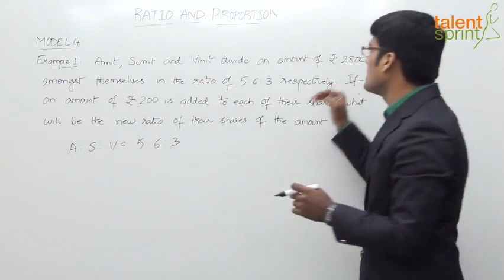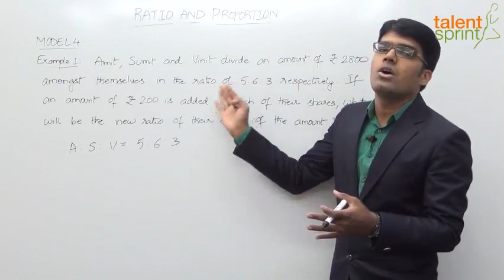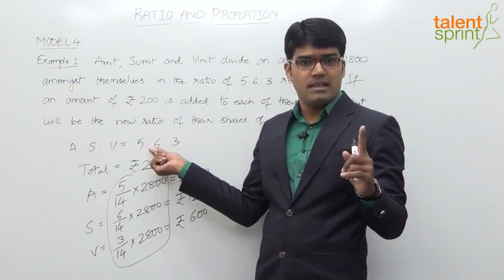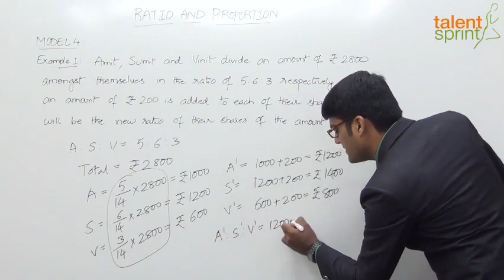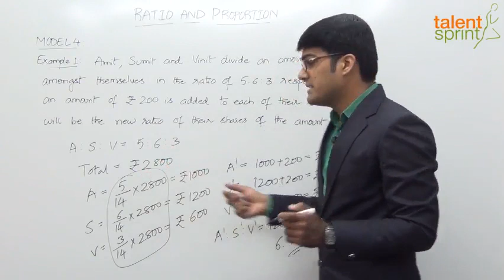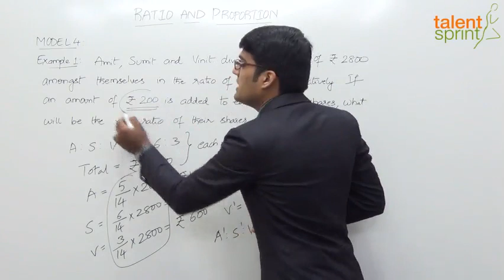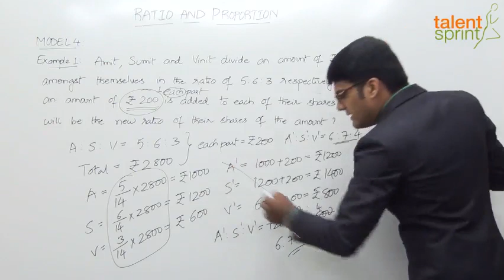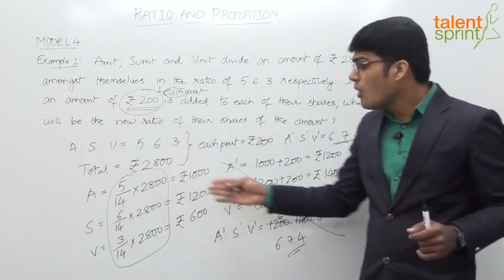Ratio and Proportions हिंदी में | Model 4-Absolute Change in the Values |TalentSprint Aptitude Prep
This video will take you through the ratio and proportion solving methods in Hindi Language. These questions are very common to come in competitive exams. This video made by TalentSprint will help you out in understanding the tricks while solving these kinds of questions. These questions are understood difficult to solve but a brief with thoroughly explained example will make easier for you to solve the complex ratio and proportion questions.

TalentSprint Aptitude Prep focuses on Quantitative Aptitude, Reasoning Ability, General Intelligence, General Awareness, Banking and Current Affairs. Our live sessions by the expert faculties guides you for various competitive exams. It also guides on the ebooks available for offline preparation.

Happy learning!